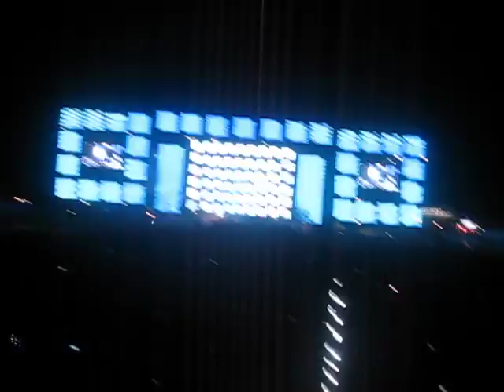EDC 2011: Swedish House Mafia - The Island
Swedish House Mafia dropping "The Island (Steve Angello Remix)" - The Pendulum
View from the VIP Cabana